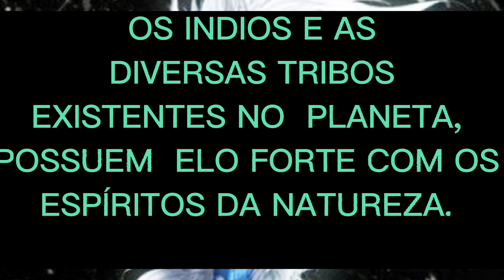"A LIGAÇÃO DO POVO INDÍGENA COM OS DRAGÕES "